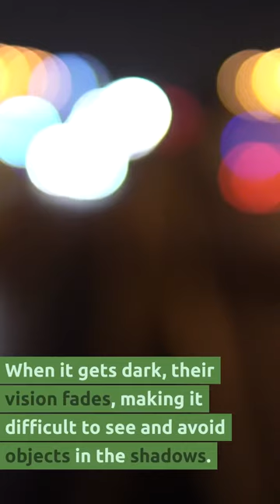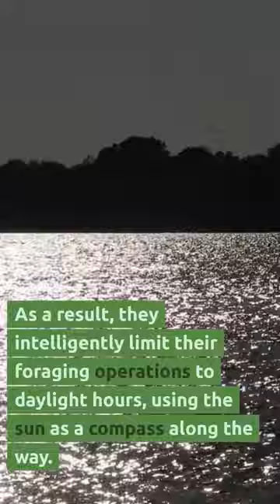Bees typically don't fly at Night!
Interesting Things with JC #717: "Bee's typically don't fly at Night!"

Did you know that most honeybees avoid nighttime flights due to their reliance on visual cues!